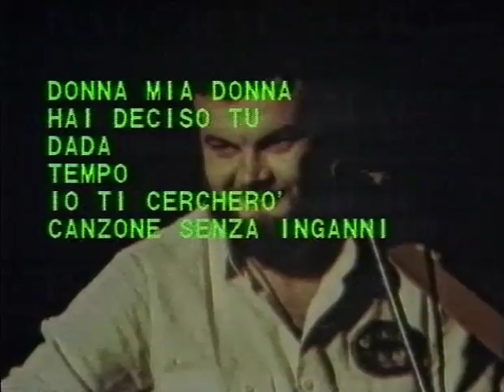Ron - Graziani - Kuzminac - Q Concert 1981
Ron - Graziani - Kuzminac - Q Concert 1981, Registrato a Campobasso.
Musicisti: Mauro Berardi  - Attila - Bruno Salomon - Sergio Portaluri